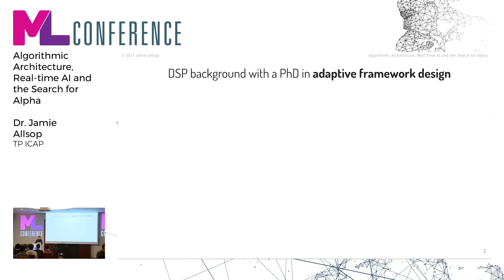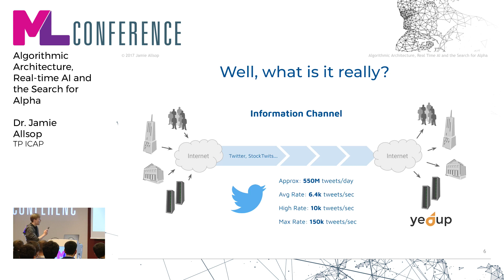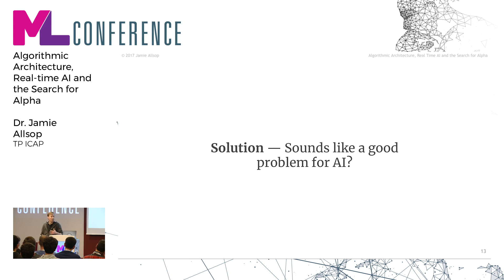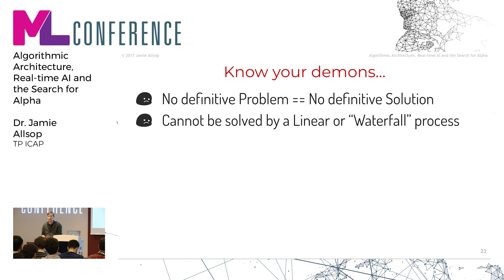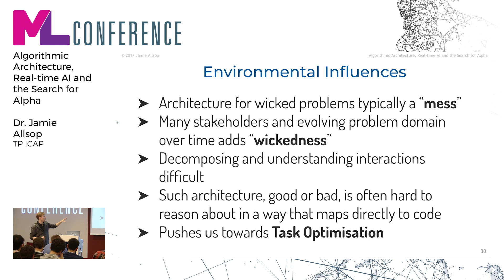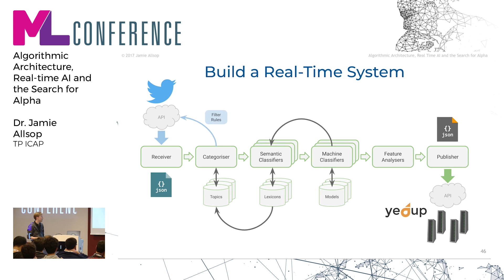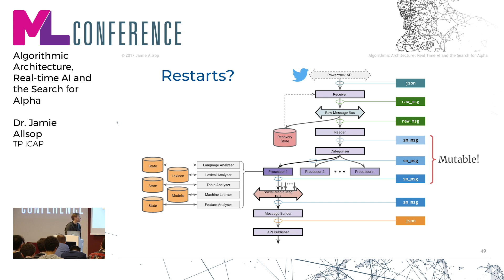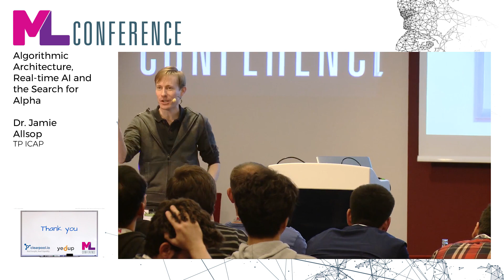Algorithmic Architecture, Real-time AI and Alpha | ML Conference Session Dr. Jamie Allsop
Building any AI system is hard but building a real-time AI brings its own challenges. At Yedup and Clearpool they have been building a real-time AI system to trade against hundreds of securities simultaneously by extracting fundamental signals from real-time social media feeds. They have build a technology stack from scratch to meet their specific needs.

This talk looks at how they have exploited algorithmic architecture to build a real-time AI system that delivers market leading alpha. The talk will show some of the challenges that they've had to overcome in order to deliver a system that can not only trade hundreds of instruments simultaneously, but that can also correlate the relationships across industries and sectors to extract yet more alpha.

These are challenges that would be applicable to any similar class of problems (such as real-time AI) and this talk explores a couple of the key ones, such as maintaining and recovering with huge amounts of in-flight state to deliver fast, scalable and robust AI systems.